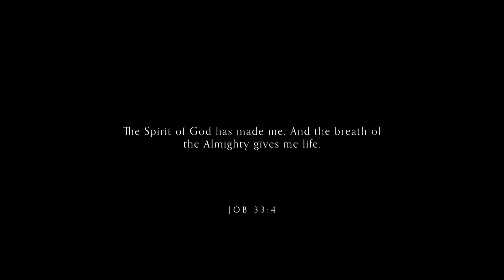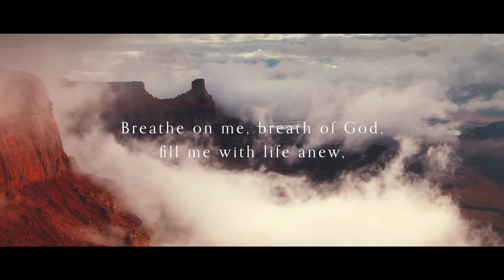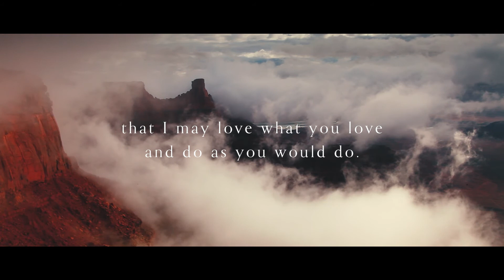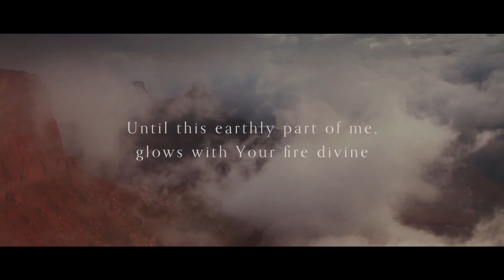Obed Thomas - Breathe on me breath of God (Cover)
A cover for "Breathe on me breath of God"
Music and Performance by Obed Thomas